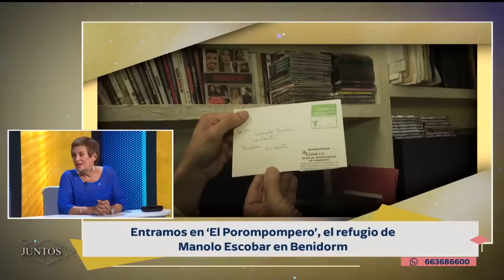Especial 10 años sin Manolo Escobar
😄 ¡Nuevo Canal de Instagram! 📸

Especial del programa "Juntos" de Telemadrid con motivo del 10º aniversario del fallecimiento de Manolo Escobar.